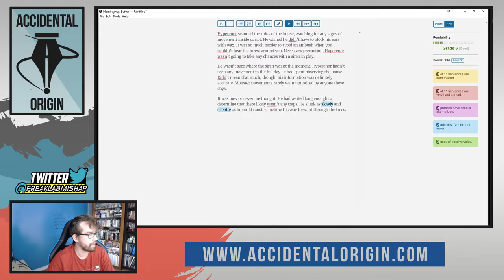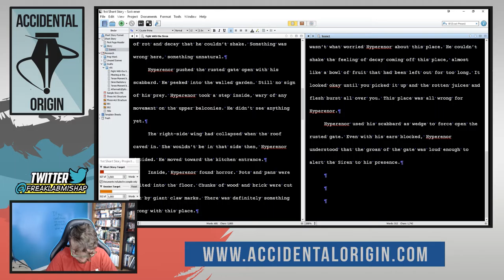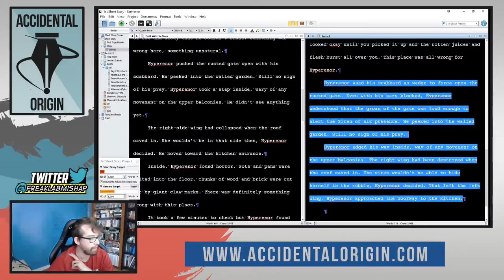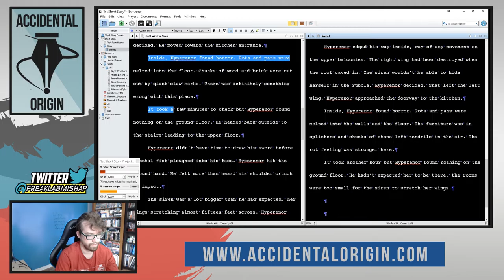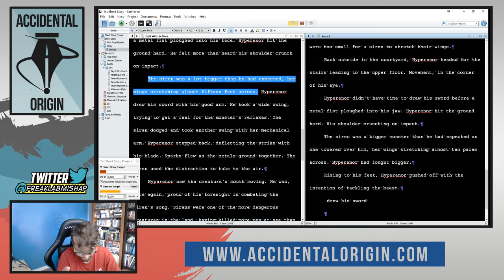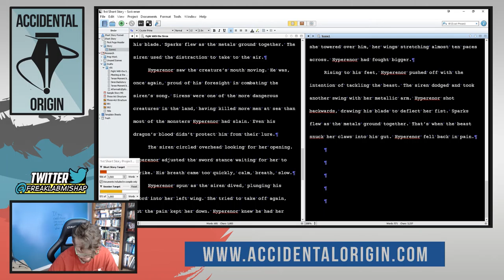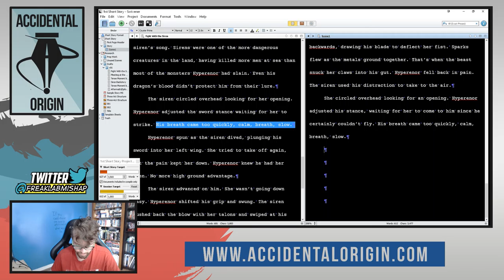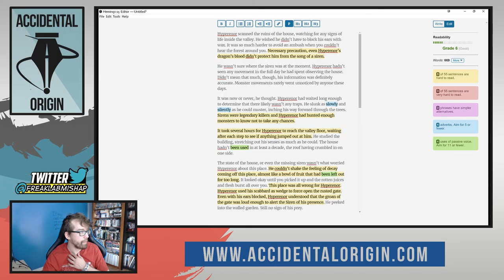Accidental Origin - Episode #15 (Part 2)